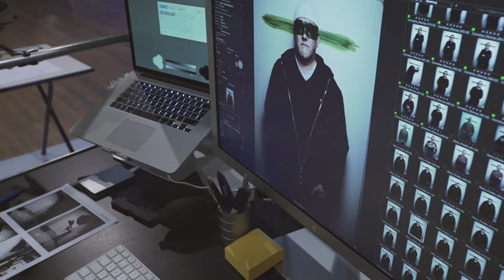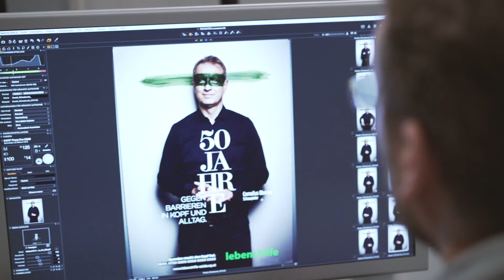Gegen Barrieren in Kopf und Alltag - Making Of